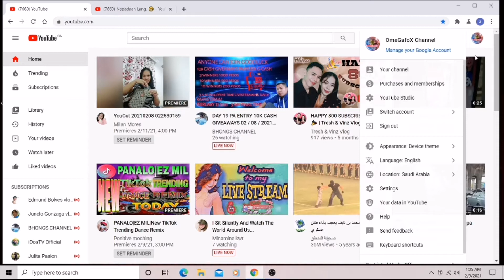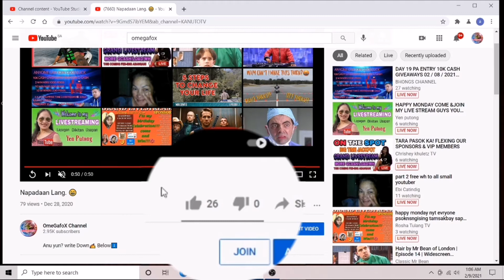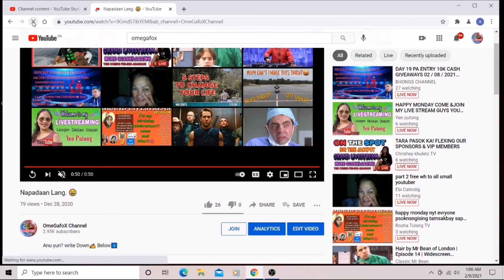How To Hide Like & Dislike On your YouTube Channel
Simple steps Para itago ang Thumps Up.